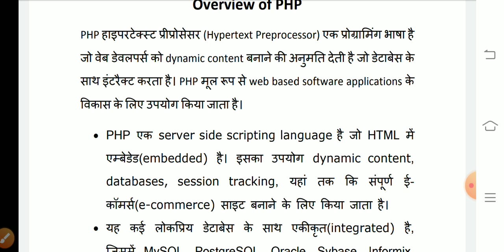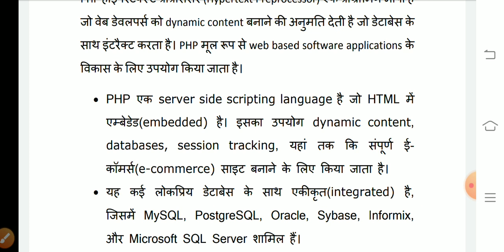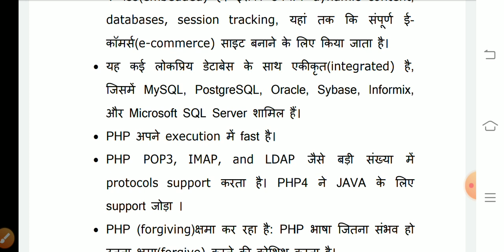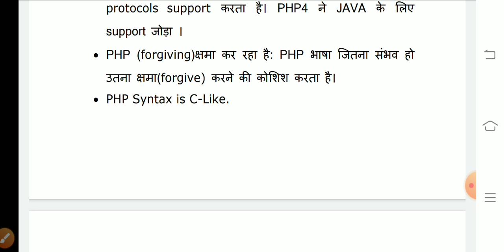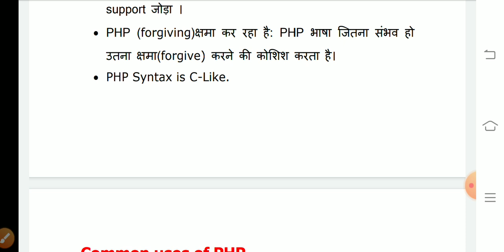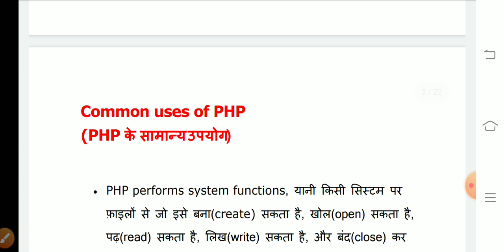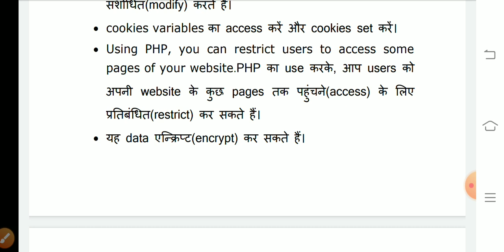Overview of PHP